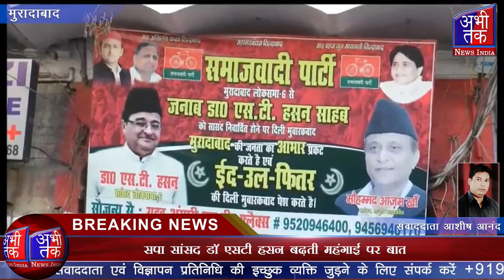सपा सांसद डॉ एसटी हसन बढ़ती महंगाई पर बात | Abhi Tak News